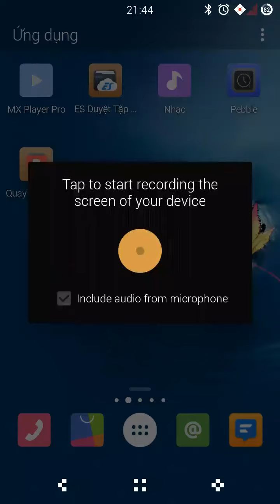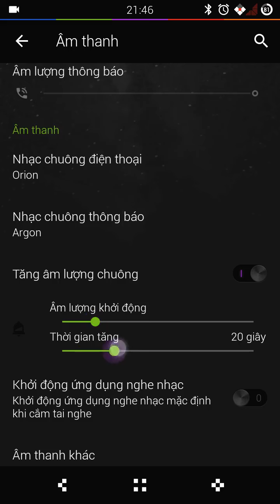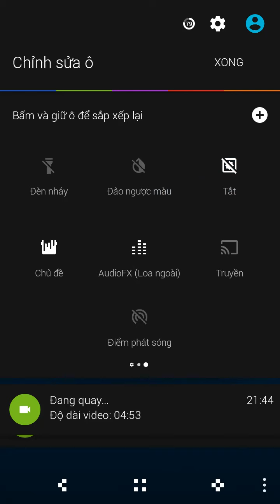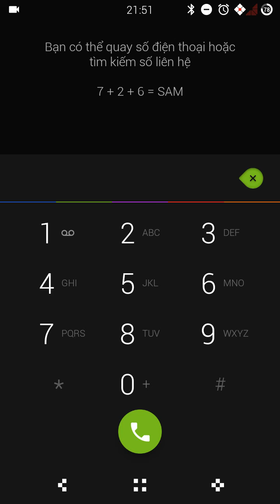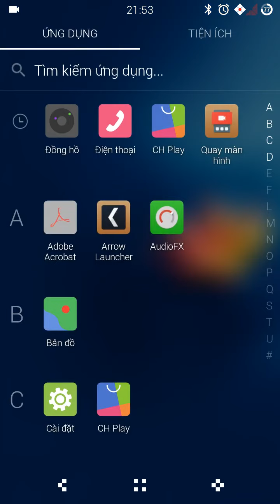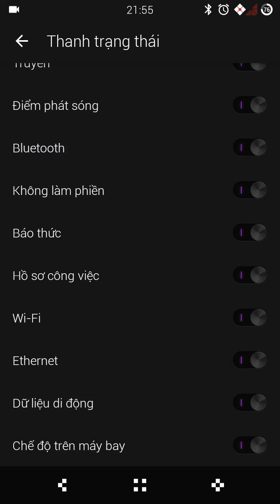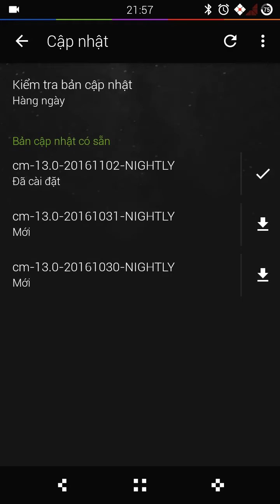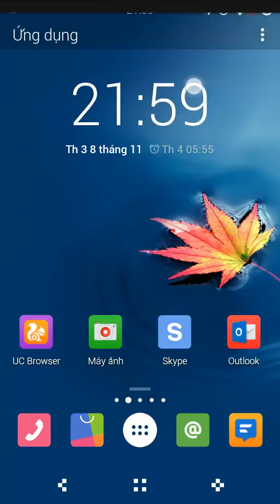CM13 from Cyanogenmod Community + Arrow launcher from Microsoft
Hi guys,
I am demonstrating CM13 ROM based upon Android 6 on my Xperia smartphone, which released in Mid 2013 (long long time ago). Everything still runs smoothly. Arrow launcher from Microsoft is great and I love it. The language in the video is Vietnamese, and if you love it and wanna see the English version, please leave a reply.